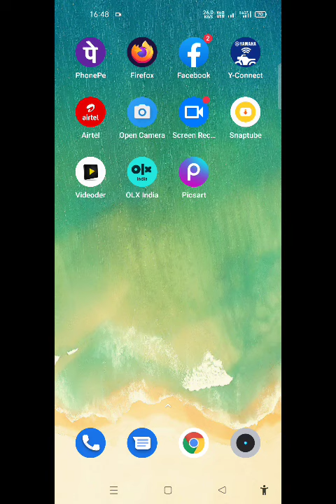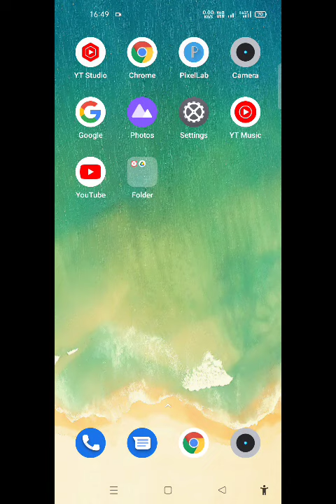How To Set Password Lock in Oppo A16K, Oppo A16K Mein Password Lock Keise Lagaen, Password Lock Set